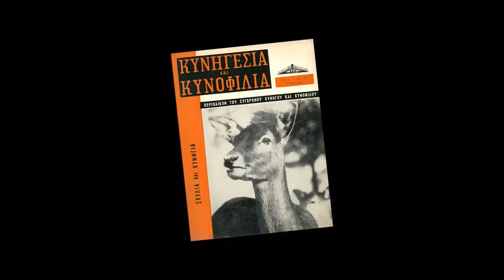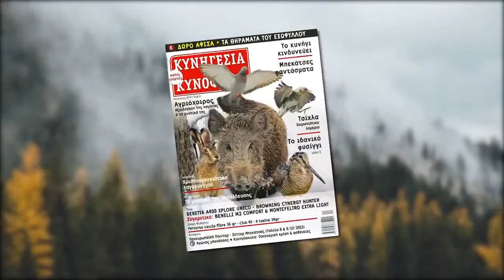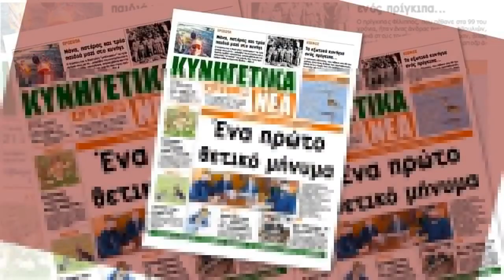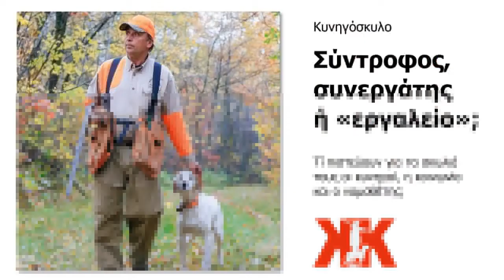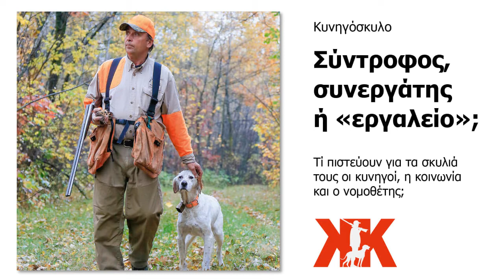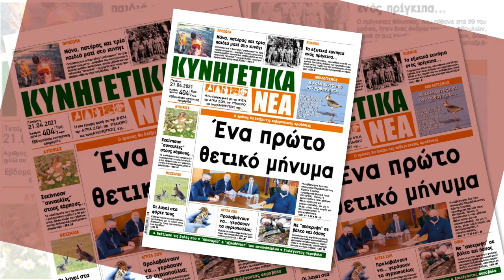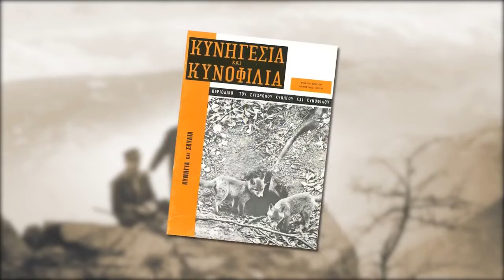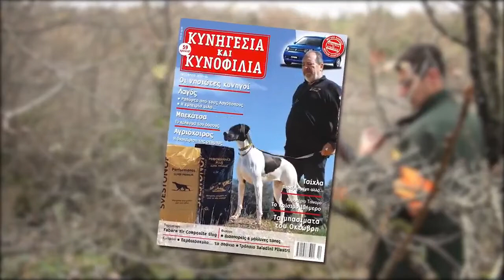ΠΡΩΙΝΕΣ ΙΧΝΗΛΑΣΙΕΣ | 049 - 🔴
💥ΠΡΩΙΝΕΣ ΙΧΝΗΛΑΣΙΕΣ - LIVE💥
Σοφοκλής Κοσκινάς & Μηνάς Ιορδάνογλου